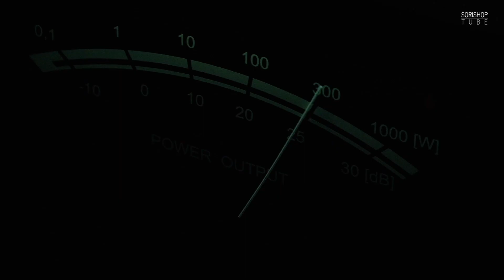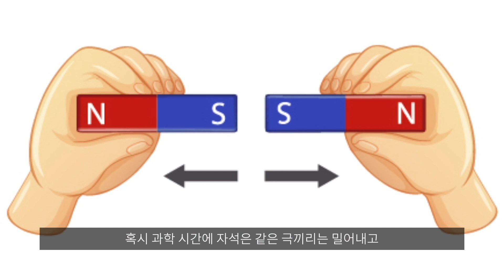오디오의 소리는 어떻게 귀에 전달될까? [2분 오디오 상식 - 종합편 #3]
스마트폰 터치 하나로 스피커에 음악이 재생되는 과정을
너무 당연하다고 느끼셨다면 이 영상을 꼭 확인하세요!

디지털 신호가 어떻게 진동이 되어 귀에 전달되는지
가장 쉽게 알려드립니다.

[종합편]
4. 오디오 스피커의 대표 브랜드 어떤 게 있을까?
5. 오디오 앰프의 대표 브랜드 어떤 게 있을까?
6. 오디오 케이블의 대표 브랜드 어떤 게 있을까?
7. 큰 스피커 무조건 좋을까?
8. 액티브와 패시브 스피커 어떤 스피커가 나에게 맞을까?
9. 어떤 앰프를 선택할까?
10. 나에게 필요한 소스기기는 무엇이 있을까?